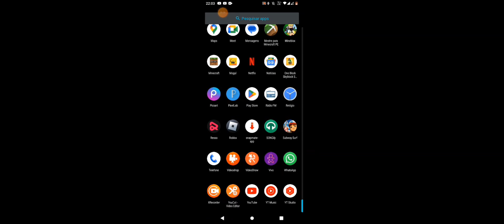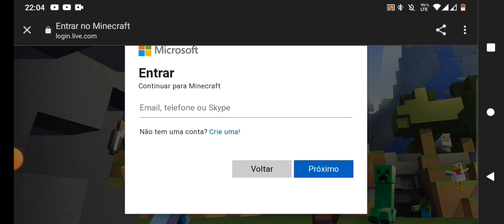jogando manicraft 🙏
jogando